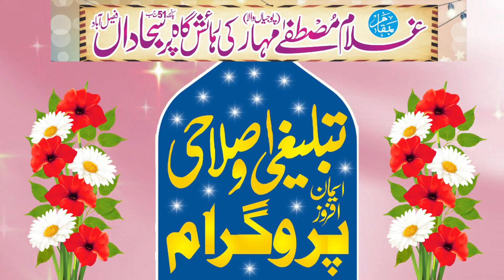New Best Ashar 2024 By Hafiz Usma Madni Sahib... 08.11.2024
YAFSD Islamic Clip
YA FSD
Asslam o Alaikum This Channel is Created For Spread The Islamic Knowledge It Will Shows The Real Face Of Islam According To The Sahih Hadith And Quran O Sunnah Pyary Bhayo Aor Behno Hmary Is YA FSD chanel par Apko Bohat Achi Achi Sabaq Amoz Videos Mily Gi Aor Tmam Ulma e Ahly Hadees K Bayan Full Hd Recording Me Mily GY New Updates Hasil Karny Ke Liay Hmary Chanel Ko Subscribe Karen Aor New Islamic Updates Hasil Karen Is Chanel Par Qari Binyameen Abid,Qari Ahmed Hassan Sajid.Sayyad Sabtain Shah Naqvi.Muhammad.Molana Inam ul Haq Farooqi.Hafiz Akber Asad .Dr.Masood Qasim.Qari Abdul Hafeez Faisalabadi.Qari Inam Ilahi Abid.Is Ke Alawa Short Clips Me Upload Kiay Jaty Hein .Subscribe To Our Chanel For More New Updates .In These Days Islamophobia Had In Huge Point It Is The Reason That We Had Made This Channel Subscribe to them to get great reminders.